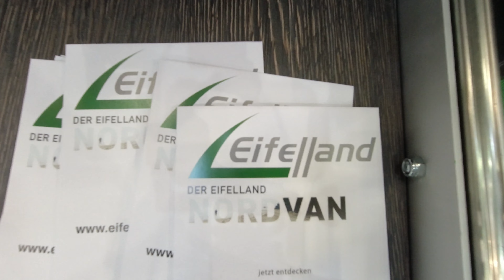Caravan Salon 2023 - Kleine Manufaktur für einen gasfreien Camper mit Hecksitzgruppe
Heute zeige ich euch den Eifelland NORDVAN